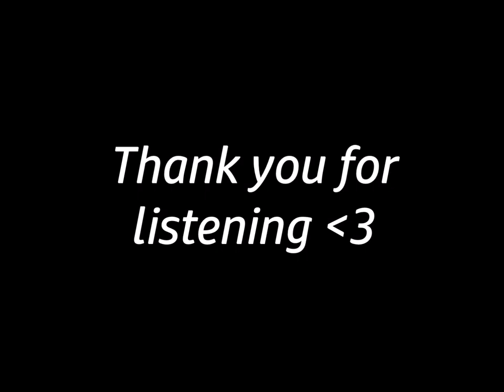Atay & JAX - Last Night (Full Album)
**CLICK LINK TO FIND ON APPLE MUSIC AND SPOTIFY**

1. PG-13 0:00 : 2:06
2. Sing Song Shit 2:07 : 4:43
3. Fine With It  4:44 : 7:11
4. Dinner Date 7:12 : 9:51
5. Oh My God! 9:52 : 12:11
6. Grapevine 12:12 : 15:03
7. Love Is Tough  15:04 : 16:53
8. WYA? 16:54 : 19:08
9: Atay 4 President 19:09 : 21:11
10. Wild Wild West 21:12 - 23:03
11. Somebody Else 23:04 - 25:28
12. And I'll Wait For You Tonight 25:29 - 29:00

'Honey' available now!

'Clouds' & 'Dreams Up' available now!